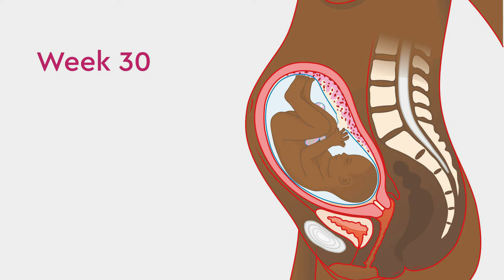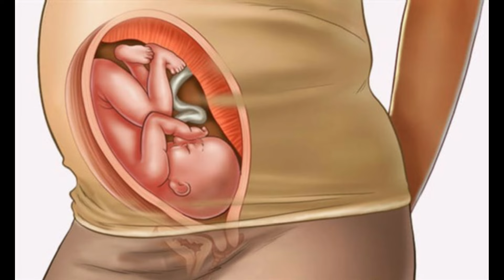30th week of pregnancy in tamil | 30 weeks pregnant baby position | 30th weeks of ultrasound scan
1)Srimad Valmiki Ramayanam Sundarakandam with Meaning

2)Sugam Tharum Sundarakandam

3)Subiksham Nalgum Sundara Kaandam - Hindu Ramayana Divine Book

Parenting :
1) How to Talk So Kids Will Listen and Listen So Kids Will Talk :
Important Playlists are :
30th week of pregnancy in tamil,
 30 weeks pregnant baby position,
 30th weeks of ultrasound scan,
31 weeks pregnant in months,
30 weeks pregnant baby position,
30 weeks pregnant ultrasound,
30 weeks pregnant how many days left,
30 weeks pregnant baby weight in kg,
30 weeks pregnant symptoms not to ignore,
30 weeks pregnant symptoms of boy,
30 weeks pregnant symptoms of girl,

                                     𝐂𝐎𝐍𝐓𝐀𝐂𝐓 𝐃𝐄𝐓𝐀𝐈𝐋